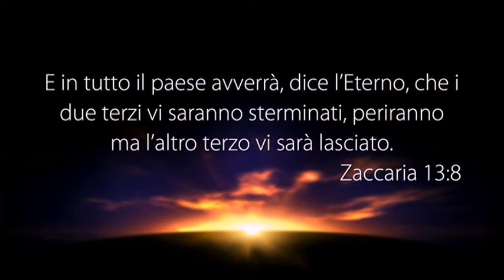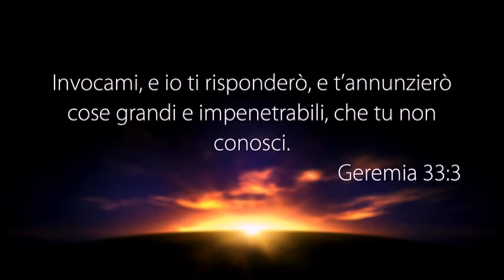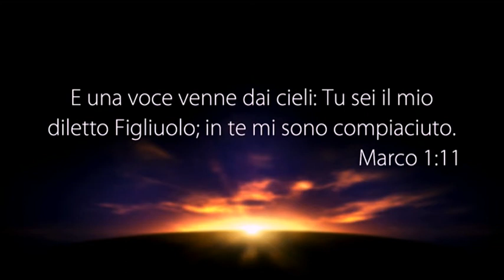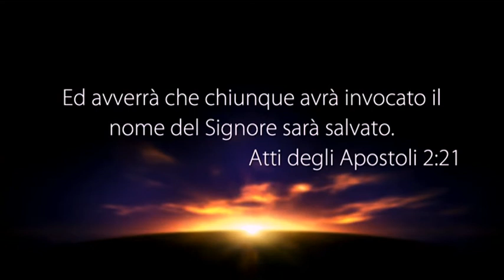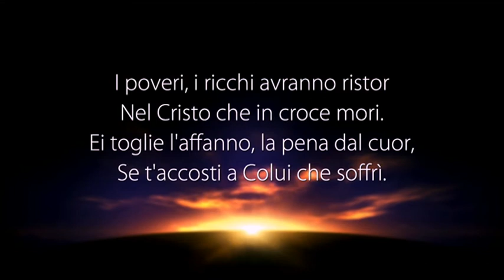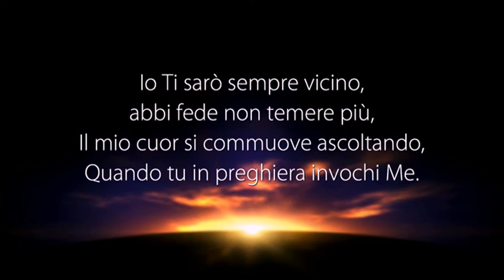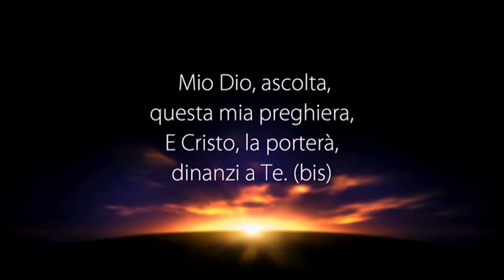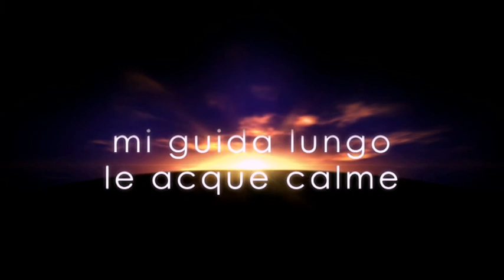LA VOCE DEL PASTORE del 10/04/2018 - GESÙ È L’UNICO SALVATORE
Il Messaggio di Oggi: “GESÙ È L’UNICO SALVATORE”

• ZACCARIA 13:8-9
• ISAIA 55:6-9
• GEREMIA 33:3
• GIONA 1:6
• MATTEO 1:21
• LUCA 2:11
• MARCO 1:11
• ATTI 2:22-24
• ATTI 2:19-21

PUOI SEGUIRCI SU:
Canale Italia 161 ore 10:30 alle 12:00